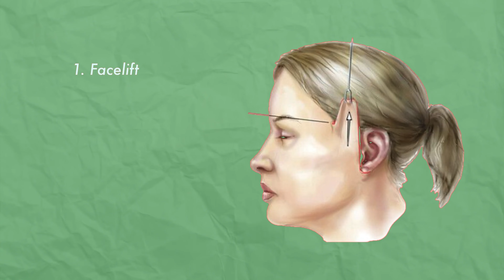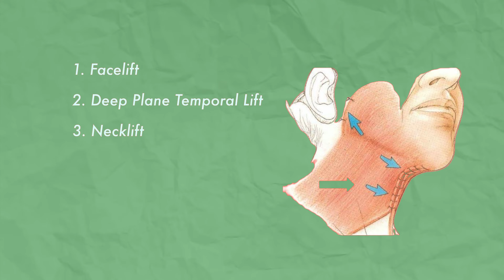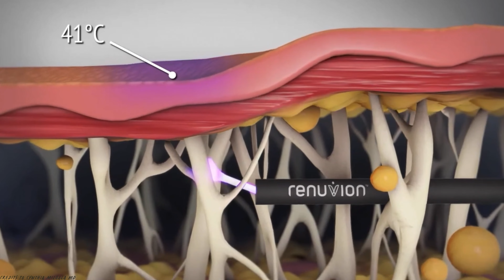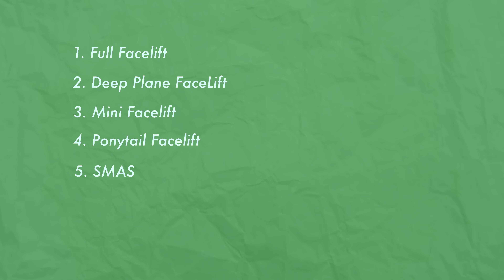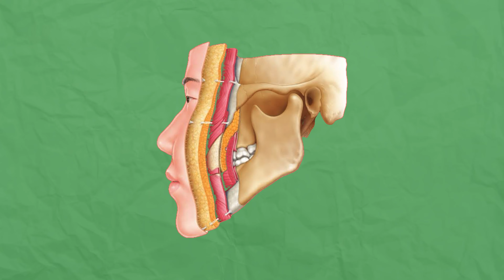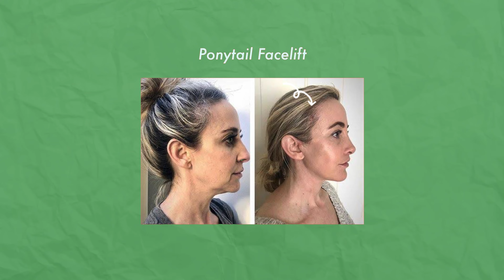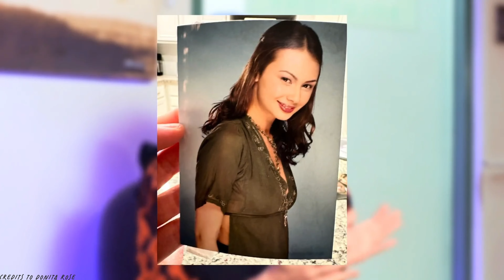SAAN ANG HIWA NG FACELIFT NI DONITA ROSE?